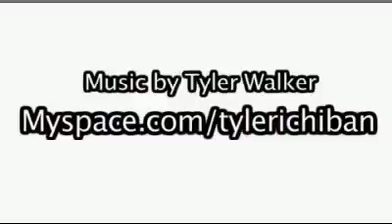naked metro ride-1200 people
This is what I call organization...MUST SEE